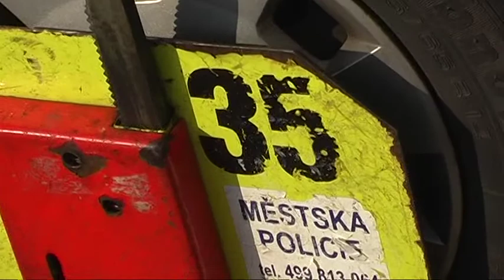HOSTINNÉ NÁMĚSTÍ REKONSTRUKCE.mpg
KONCEM ROKU 2010 BYLA ZAHÁJENA DLOUHODOBĚ OČEKÁVANÁ REKONSTRUKCE CENTRÁLNÍ PLOCHY NÁMĚSTÍ V HOSTINNÉM.